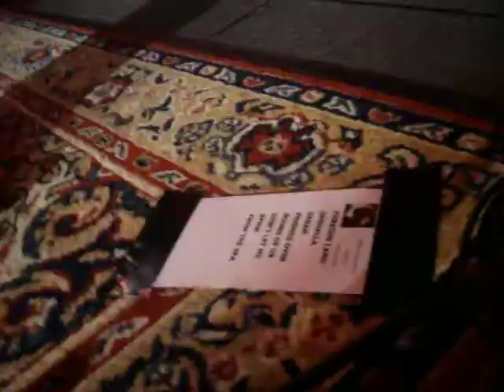Eskimo Joe - Black FIngernails, Red Wine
Eskimo Joe at The Astor Theater playing Black Fingernails, Red Wine